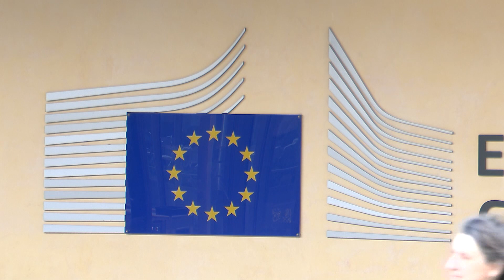მიიღებს თუ არა ევროპარლამენტი ივანშივლის პერსონალური სანქციების შესახებ რეზოლუციას?